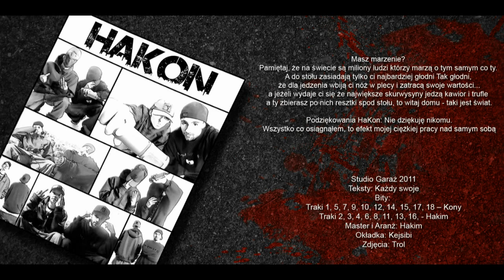HaKon ( MLK Solo ) - Europa Da Się Lubić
Album: Zemsta w Masce - 2012